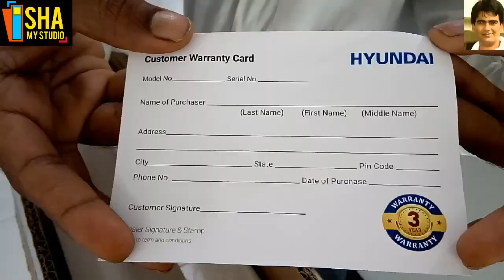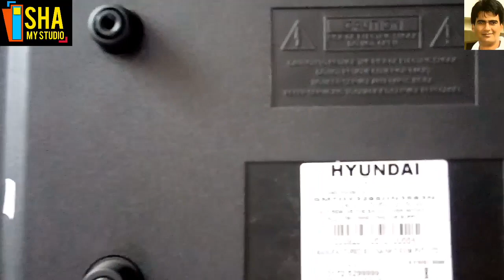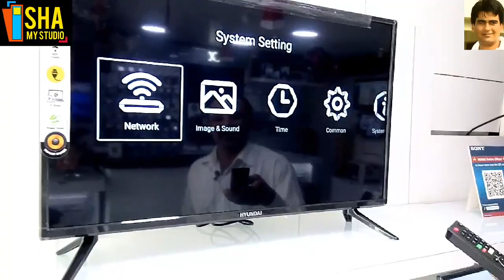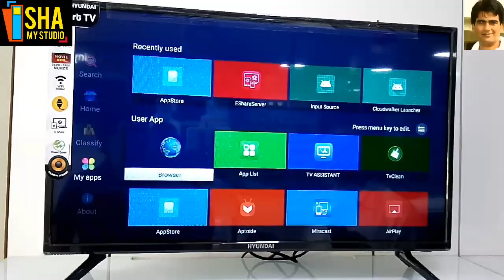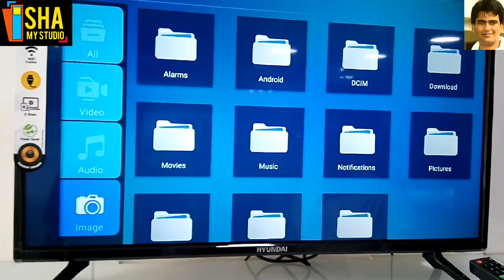Hyundai 32 inch smart TV Review | Hyundai 32 inch Android TV | Hyundai 32" LED TV HY3298 Unboxing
This video is made for Setting and features Review about Hyundai 32 inch Android tv
32 inch tv hyundai, connect hyundai tv to mobile
hyudai HY3298HHZ29 us full 32 inch smart tv having a good picture Quality. Hyundai HY3298HHZ29 is best budget tv in India.
toll free no if Service 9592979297

best deal 24 Inch smart TV -

About: Isha my Studio is a YouTube Channel, where you will find technological videos and Reviews in Hindi, New Video is Posted on every tuesday & saturday